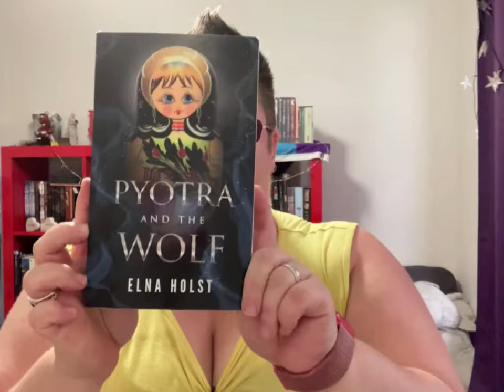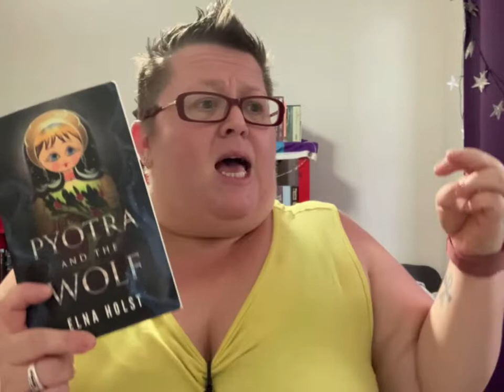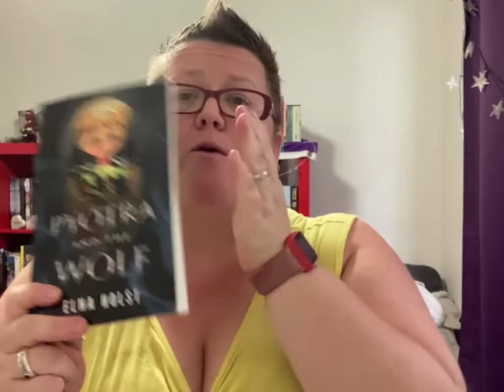Pyotra and the Wolf by Sapphic author Elna Holst LGBTQIA book review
My review of Elna Holst's Pyotra and the Wolf. A queer retelling, with themes of family, love, loyalty, and what makes a monster.

Neen x